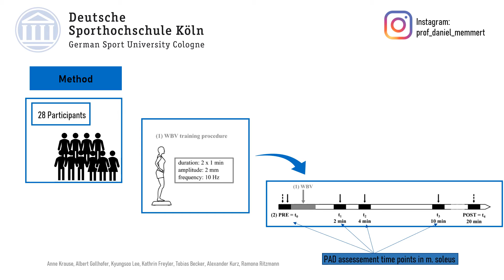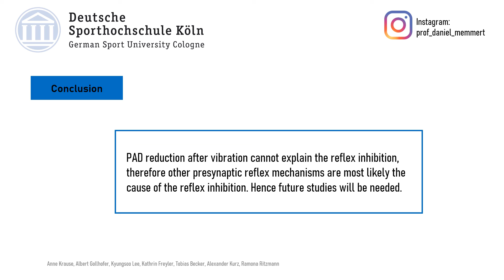Acute whole-body vibration reduces post-activation depression in the triceps surae muscle